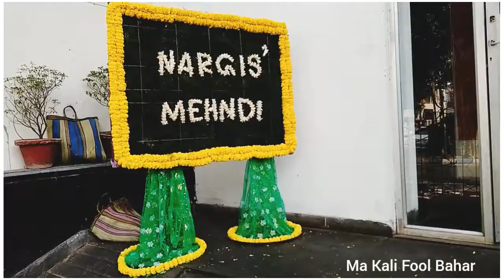makalifoolbahar Contact No - 8392015743/9088744281